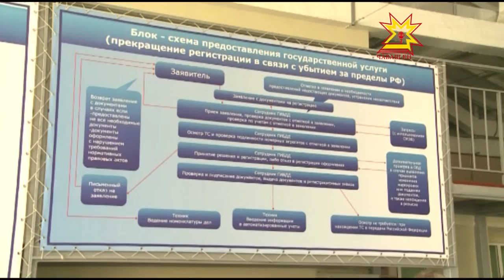ГИБДД çĕнĕ регистраци пункчĕ уçăлчĕ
Шупашкарта автомашинăсене регистрацилемелли çĕнĕ пункт ĕçлесе кайрĕ. Вăл «М - çиччĕ»  федераци трасси çинче вырнаçнă. Кунта Лапсарпа Алькеш поселокĕнчи уйрăмсене пĕрлештернĕ.